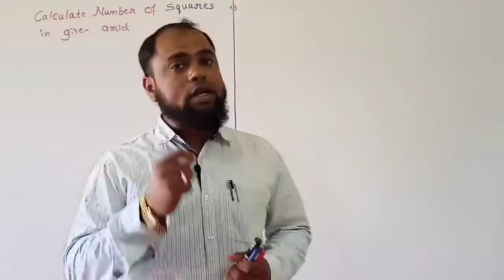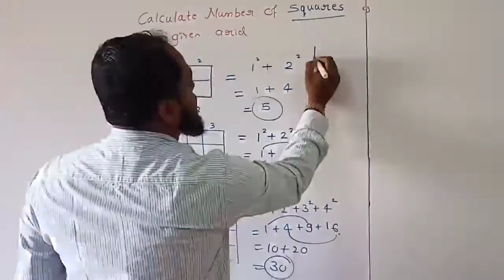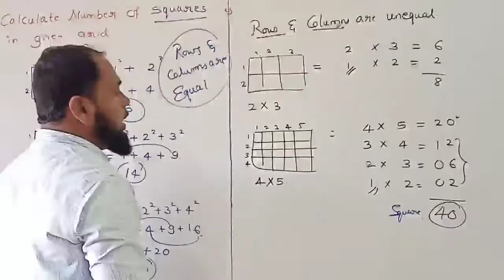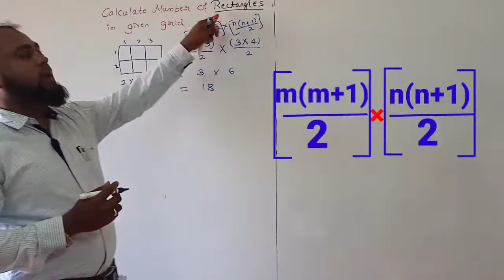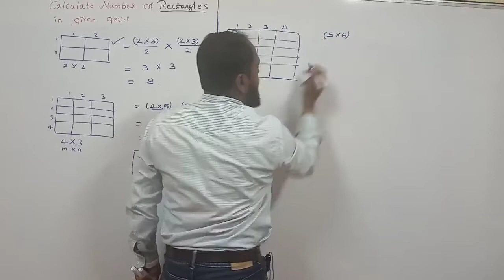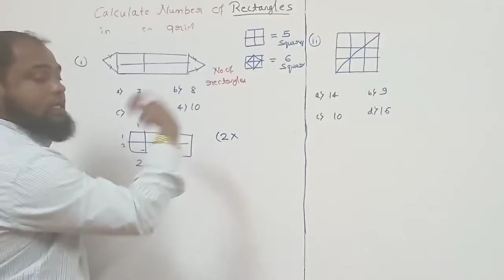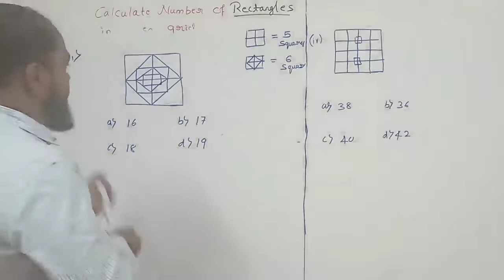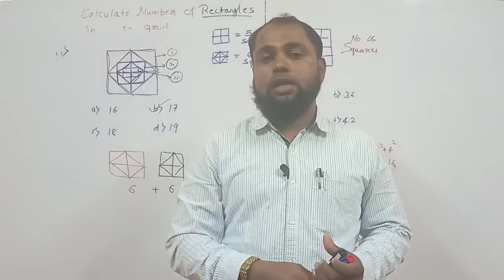NTSE EXAM Counting figures, squares, rectangles and Triangles.. Short Trick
NTSE, G-MAT Exam ..
Calculating Figures Squares & Rectangles